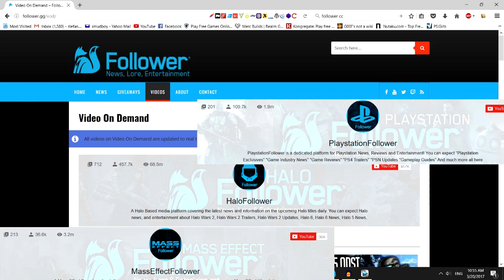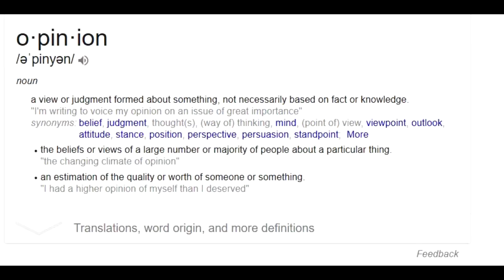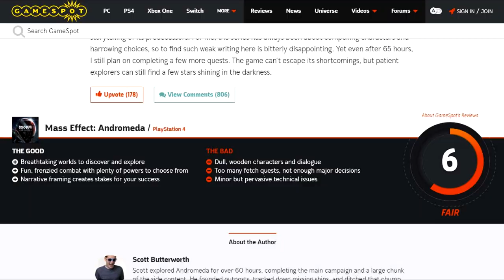ME:A The Shilling Awakens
Criticism? Logic? Evidence?

You should...buy! This game! It's...fantastic! I mean, they're just bugs! All games have bugs! This game is huge, and has 100x the bugs!

From this:
Addressing the Criticism in Mass Effect Andromeda